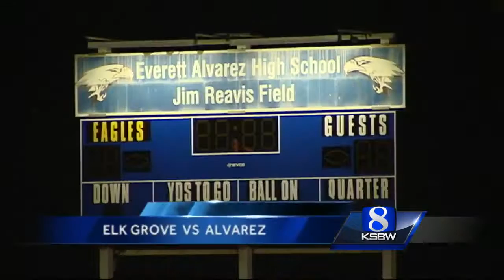High School Playbook Blitz Week 4